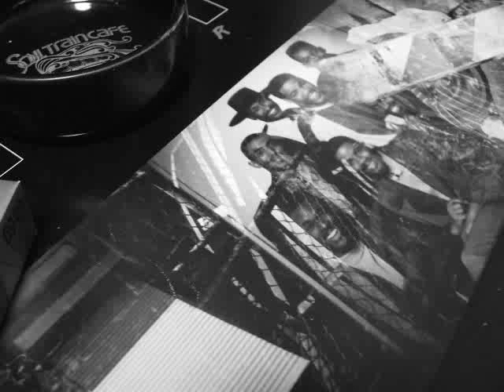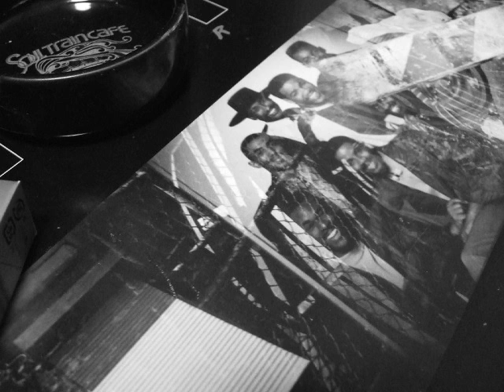A137 Ain't Nobody Better (1991)